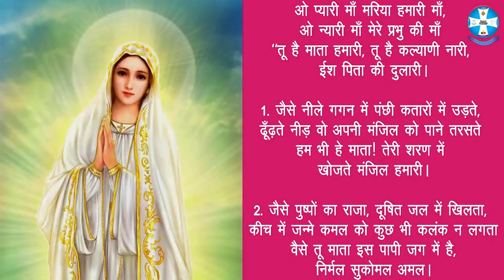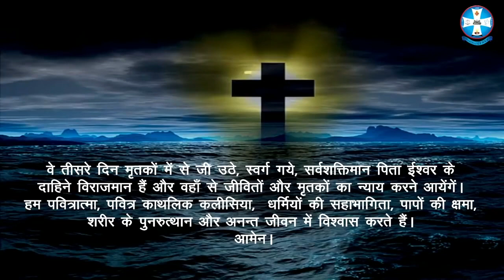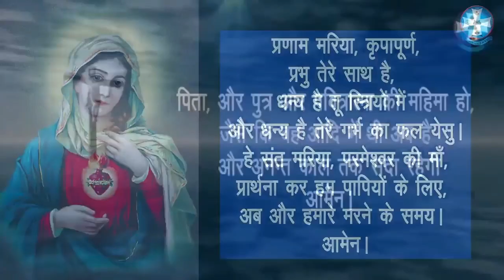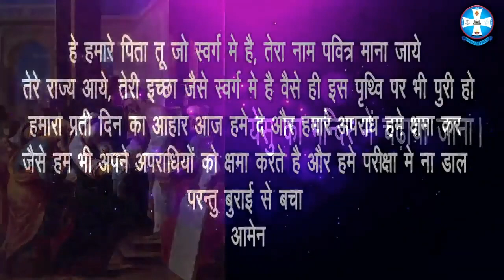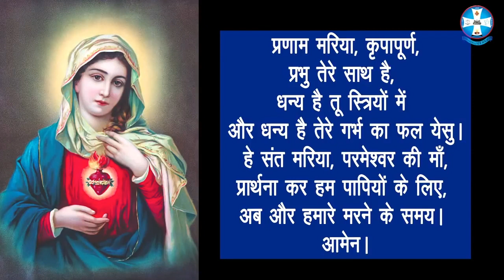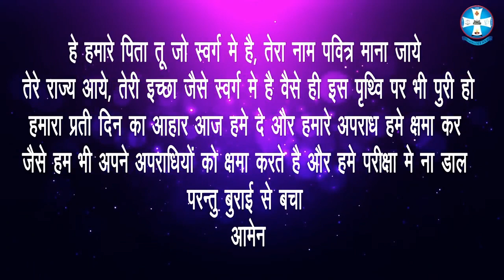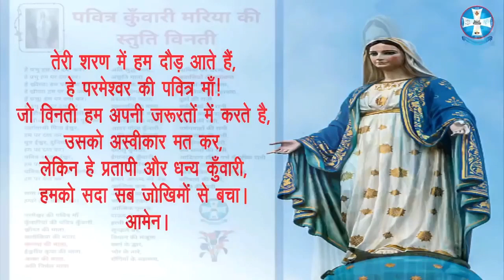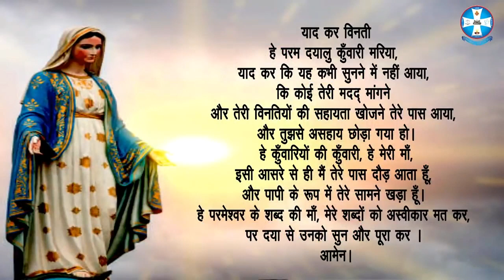Hindi Holy Rosary | पवित्र माला विनती Monday | May Devotions 16 May 2022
@Catholic Diocese of Lucknow